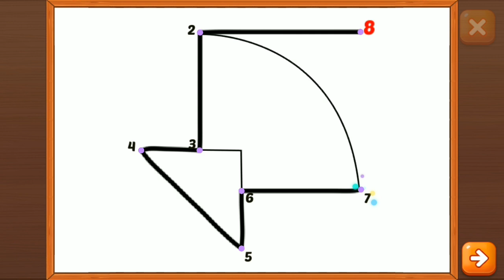How to draw a Kite/ Drawing, Painting and Coloring a Kite Cartoon for kids and babies/ Learn Colours